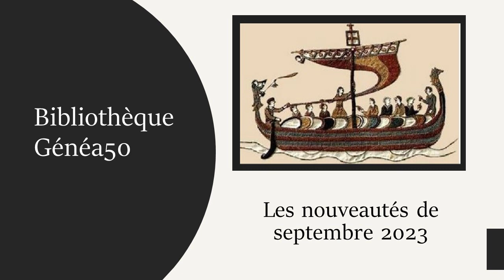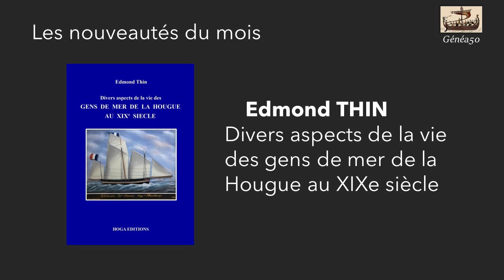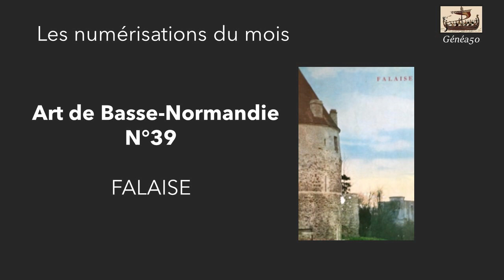Nouveautés septembre 2023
Présentation des derniers achats de livres pour la bibliothèque Généa50 par Christian Duhoux et Christine Dabosville